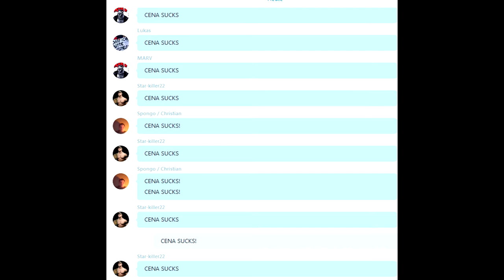Let's Play: WWE2K15 Universe Mode #066 - Welcome Back!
Sei dabei beim Community LP in WWE2K15 ! Für Wrestling-Fans!
John Cena, Randy Orton, Big Show, Daniel Bryan, Ryback und viele Mehr!
Viel Spaß beim WWE-Welt Modus!

Du möchtest zum Forum? Dann ..

Noch nicht im Skype-Chat dabei ?
Dann einfach "LukeranoLP" bei Skype hinzufügen !

Raw:
Batista                       [Gamezocker81]
Bo Dallas                   [TheHaiko99]
Bray Wyatt                [Kazim Cem Yankilic]
Brock Lesnar             [GokuDBZ35]
Cesaro                      [denn bordo]
Chris Jericho              [smiagul]
Cm Punk                   [Herbert Schmidt]
Corey Graves            [Critaxx ]
Damien Sandow         [Chris Jericho]
Darren Young             [Masu_Lp]
Dean Ambrose          [alcheck meier]
Erick Rowan                    [Nivlem Nietsrik]
Jey Uso                     [tom2707]
Jimmy Uso                 [Monkey D Dragon 1]
Kane                         [Lars Wagenschwanz]
Luke Harper               [Mr. Schwaab]
Randy Orton             [LPStarTypen]
Ric Flair                      [Nils M.]
Roman Reigns          [HeioGames]
Santino
Seth Rollins             [MINECRAFTFail123]
The Miz                    [HorsteyLetsPlay]
Xavier Wood

Smackdown:
Alberto Del Rio                       [HD_Daniel]
Bad News Barrett               [TheBayern1505]
Big E                       [94engeldanny]
Big Show                           [bengaming tv]
Cody Rhodes                     [Starkiller2102]
Curtis Axel                         [julian wientjens]
Daniel Bryan                      [Nikita Natveev]
Dolph Ziggler                      [Bomber Styler]
Fandango                             [Constantin Ertel]
Goldust                             [Lukas Baier]
Jack Swagger                          [jonibestinthewold]
John Cena
Justin Gabriel                          [Mahir Duzan ]
Mark Henry                              [Lukas Dieker]
R-Truth                                      [deeennis0]
Rey Mysterio                           [Max_Mystery]
Rusev                       [headshot452]
RVD                                        [TheThemrcool24]
Ryback                                    [Jalal Bakta]
Sheamus                                 [ilja jr]
Titus O'Neil                              [Yilmaz Düz]
Tyson Kidd                                 [Düzali Düz]
Sami Zayn                               [jannis clashofclans]

NXT:
Kevin Young                            [Bomber]
Luke Buzz                                [Tornado]
Juliano Lorenzo                       [Julian Lorenz]
Jack Spencer                          [jannis clashofclans]
Chris Sterling                          [Spongo]
Viktor Kowalski                        [TheBayern1505]
Razar                                      [HeioGames]
Jay Cassidy                            [TheHaiko95]
Arian                                       [bizzaree]
Harvey Nero                           [TheFenris854]
Jack Steel                               [Jonas Nier]
Mark Morris                            [GokuDBZ35]
Darren Baxter                        [Nico Ytricker]
Adam Rico                             [Marco Molch]
Luc Arrow                              [Björn Kaiser]
Skinner                                  [derkuni]
Ed Scatio                               [smiagul]